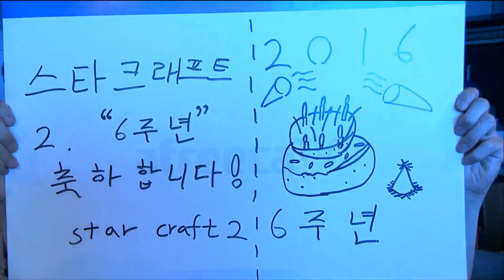Корея 2.0: GSL 2016 Season 2 CodeS Ro32 Group G - herO vs Hurricane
Запись официальной русскоязычной трансляции Global StarCraft 2 League за 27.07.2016. Комментирует Alex007.
О канале: Здесь вы можете найти все лучшие видео по StarCraft 2 - матчи профессионалов, игры от первого лица за случайную расу, обучающие материалы от киберспортивного аналитика и комментатора Alex007.